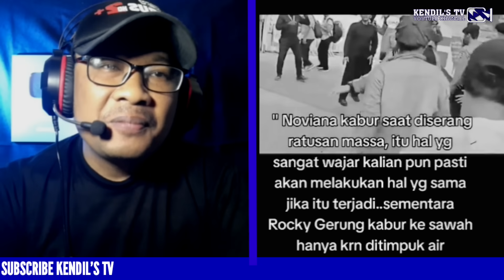PANTANG MUNDUR NOVI BULE DI GRUDUK PENDUKUNG RG MALAH MAKIN BERANI